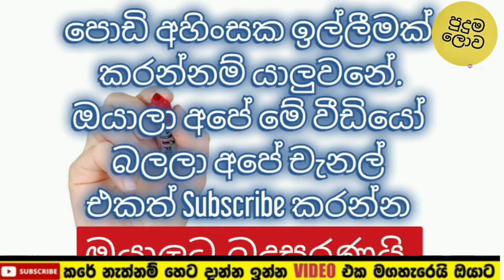Sangeethe | Episode 592 29th July 2021 | පොල රොකි පට්ට වලිය මෙන්න| puduma lowa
Sangeethe | Episode 571 30th June 2021 | හෙට අසේනිව කල්පන උස්සන්නේ මෙහෙමයි | පුදුම ලොව| puduma lowa

deveni inima,
 dewani inima,
deweni inima,